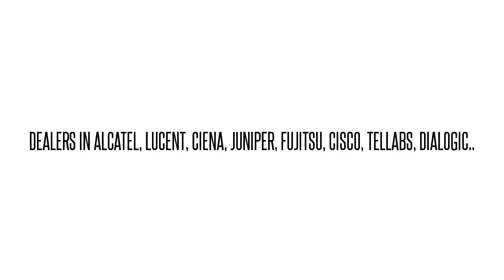LNW706SOOABD0AAAOPT AMPLR CP